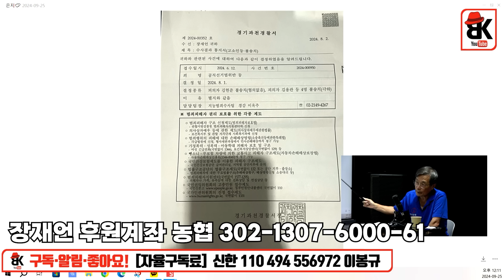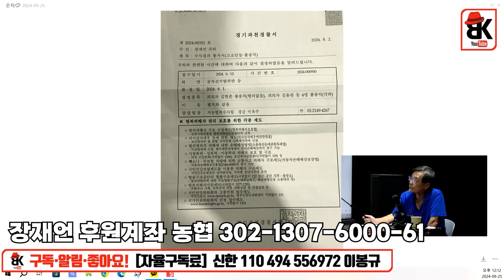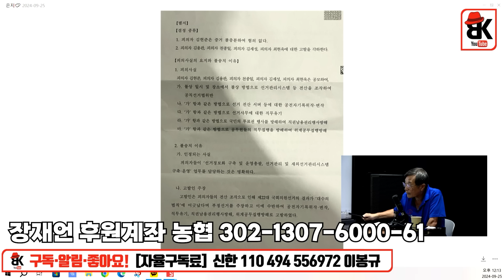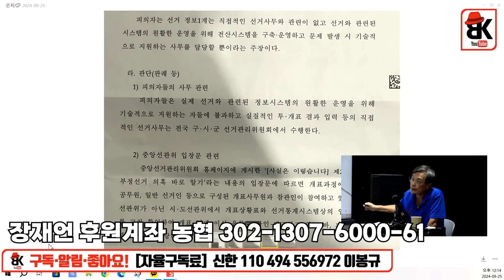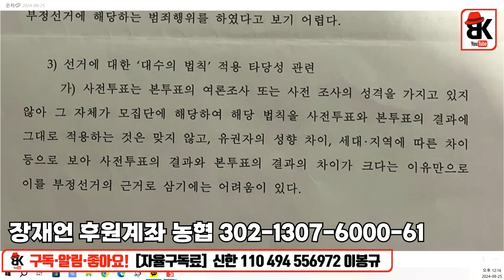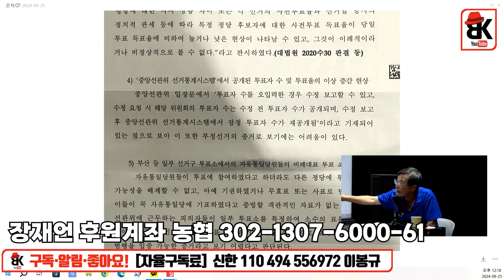부정선거, 이제 더 이상 법으론 해결안돼, 김지윤 검사 위에 누가 있나? [장재언]